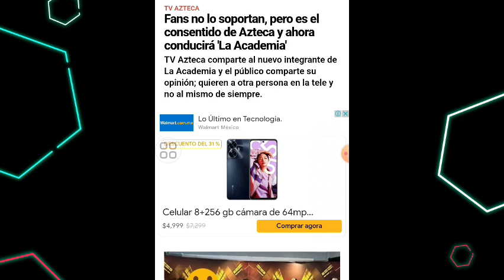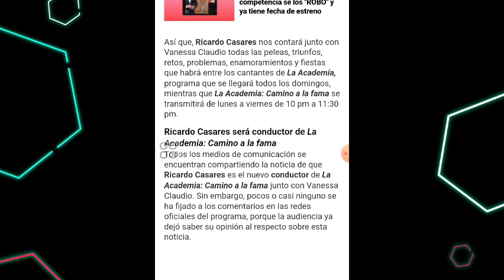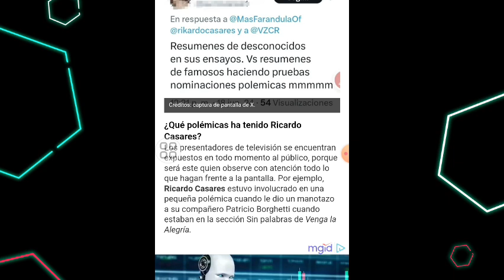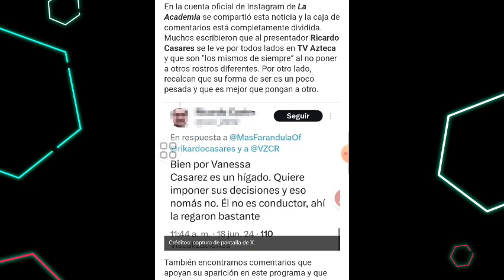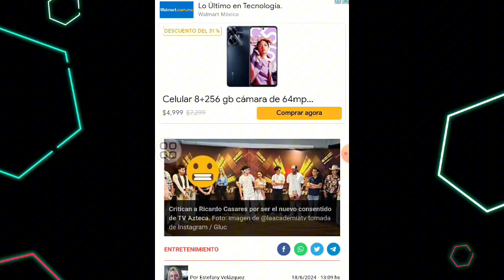ES EL FAVORITO DE TV AZTECA PERO EL PÚBLICO NO LO SOPORTA I LA ACADEMIA 2024 🇲🇽🎤